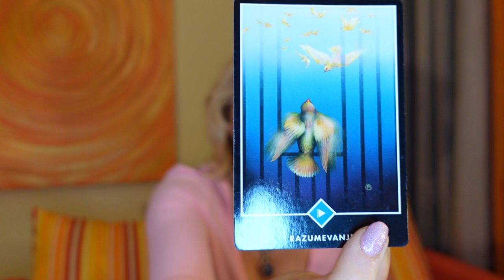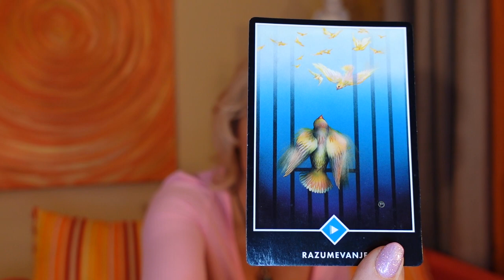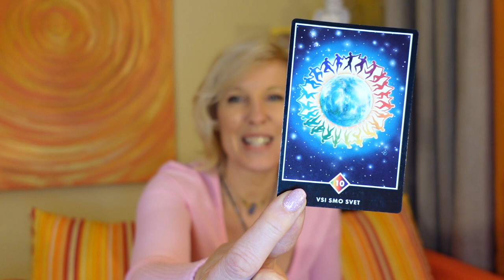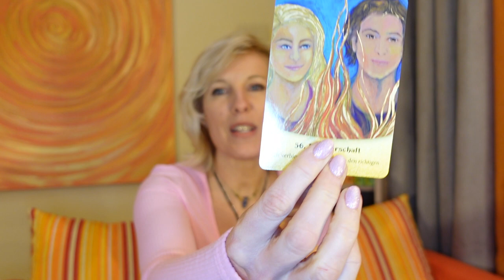Kako se znebiti strahu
Ko se zaprejo ena vrata, se odprejo druga. Mogoče ta trenutek še ne vidite poti naprej. Zaupajte. Niste sami. Prosite za pomoč vse vesoljne sile in videli boste, da za vas obstaja nekaj boljšega. Prepustite se toku življenja. Začutili boste, da ste spet živi. Spet boste imeli upanje, da bo vse dobro – upanje po boljših časih. Imeli boste željo po ustvarjanju. Naenkrat boste imeli spet žar v očeh, čutili boste energijo v svojem telesu. Že zjutraj, ko se boste zbudili, boste veseli novega dne. Spet boste občutili Življenje, Svobodo in Radost!

Življenje vas podpira, ko si upate izpustiti navidezno varnost. Ko si upate začeti delati korake, vam življenje sledi. Dokler pa si ne upate narediti niti drobnih korakov, vas življenje ne more podpreti. Ko obtičite na mrtvi točki, ubijate sebe – ubijate svojo energijo in svojo dušo. Svežina, navdušenje in vera v svetlo prihodnost pa so gonilne sile uspeha.